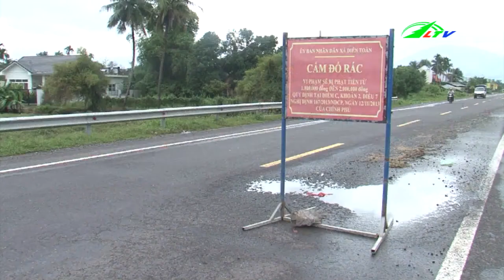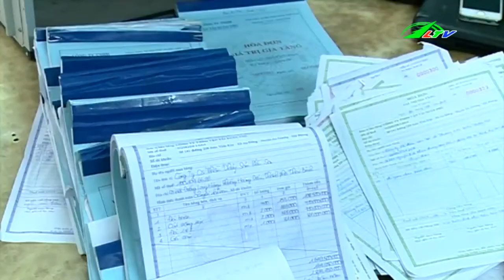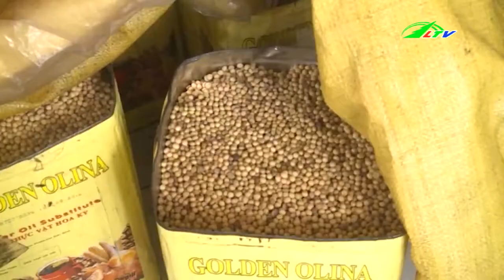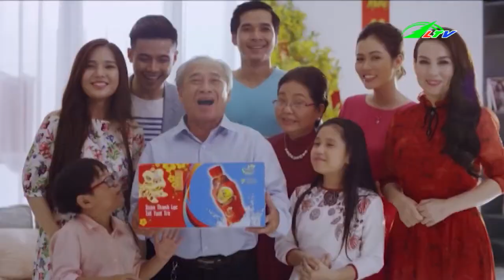Cơ Sở Sản Xuất CAFE Bằng Hóa Chất | Tâm Điểm 365 | Lâm Đồng TV